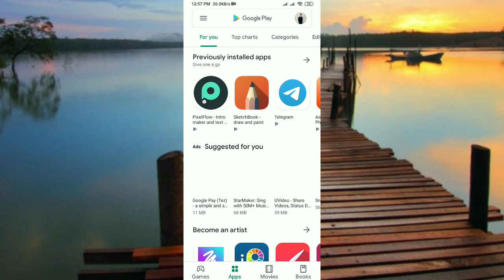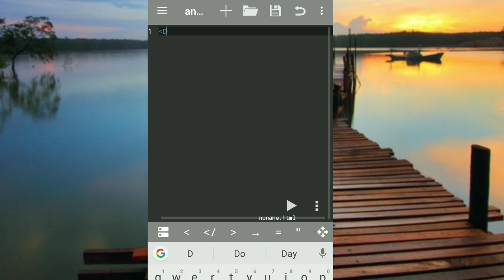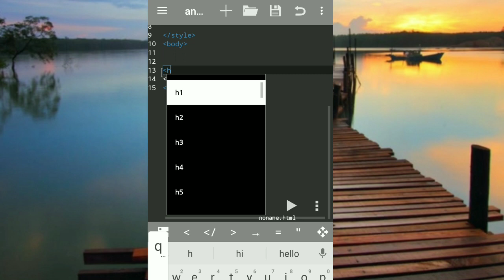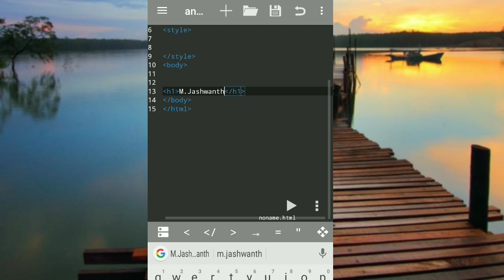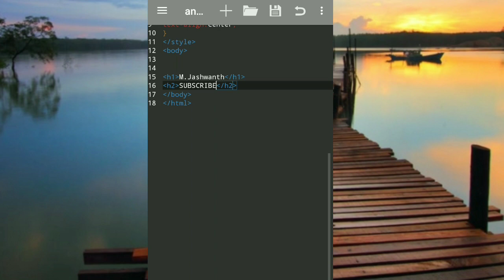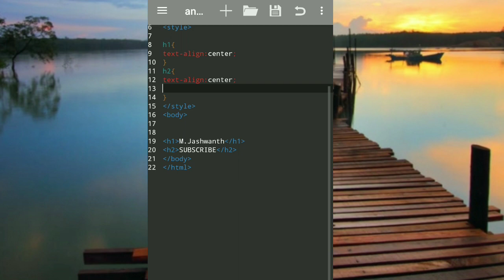Run HTML & CSS | in Android | Full Tutorial | AnWriter | Jashwanth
Hello Friends

➡️ Run HTML & CSS In Android.